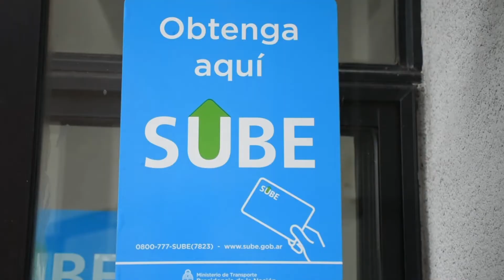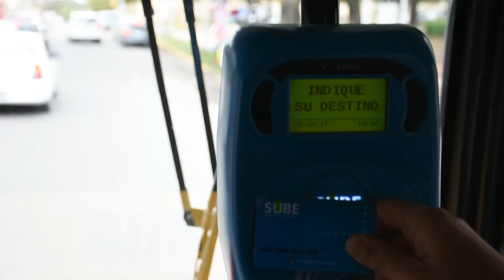SUBE en Paraná